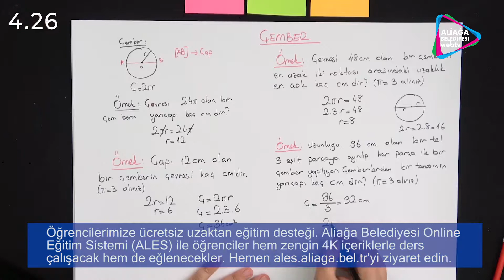Aliağa'da Geçtiğimiz Hafta (30 Mart - 5 Nisan 2020)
Aliağa'mızda semt pazarları hizmet vermeye başladı. Cumartesi pazarında hijyen önlemleri üst seviyede tutuluyor. Başkan Serkan Acar'a pazarcılardan tam destek. Koronavirüs ile mücadele tüm hızıyla sürüyor. Aliağamizda geçen haftanın gündemi bu videomuzda